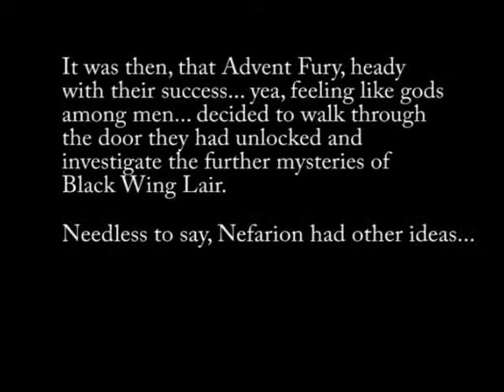[Advent Fury] Episode 02 - Razorgore [2/2]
Video by Lain